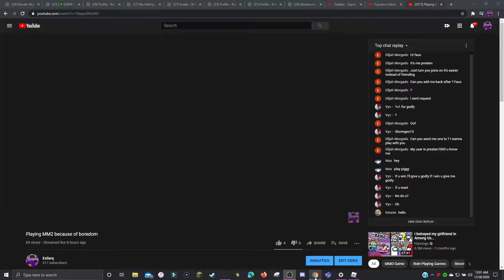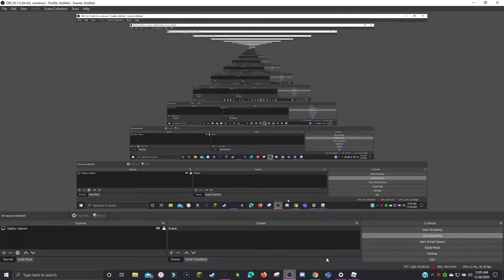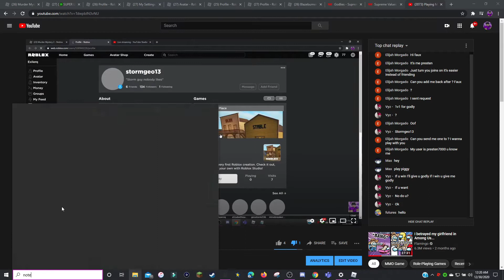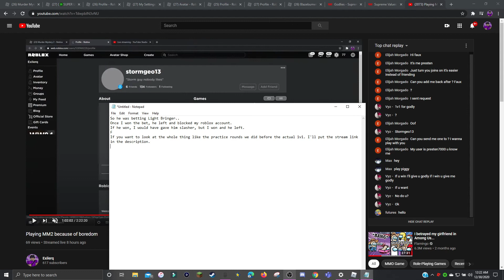This dude tried scamming me with 1v1 Bets.. (MM2)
Heres the whole stream so you can see the practice stuff and everything.